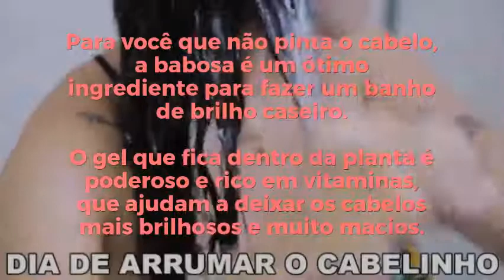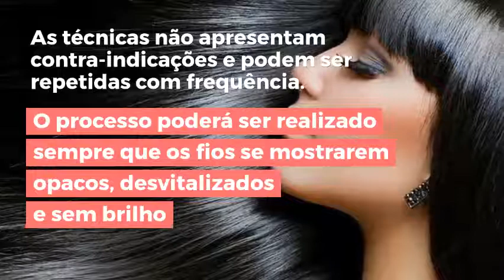O MELHOR BANHO DE BRILHO CASEIRO- DERRETE OS FIOS DE TÃO MACIO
QUER TER CABELÃO? LEIA?
?? PARTICIPE do nosso PROJETO Desafio Rapunzel e tenha Cabelos Longos e Recuperados sem sair de casa.
?? Desafio que já ajudou mais de 5.000 Mulheres a alcançarem Cabelos Longos e Saudáveis de maneira Fácil e
 Rápida seguindo um tratamento capilar completo.
??Aceitamos Apenas Mulheres Realmente Insatisfeitas com o Cabelo ??
? CLIQUE no link azul aqui em cima e Faça sua Inscrição

No vídeo de hoje, mostro com ter aquele cabelo brilhoso e super macio sem sacrifício nenhum